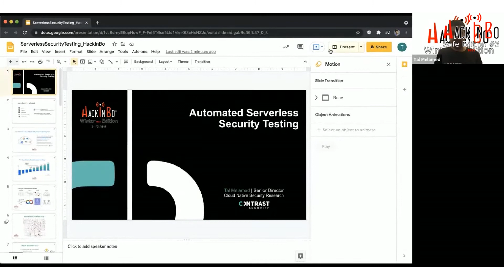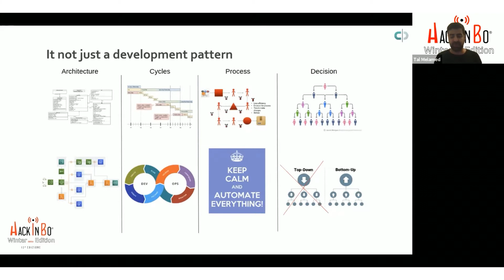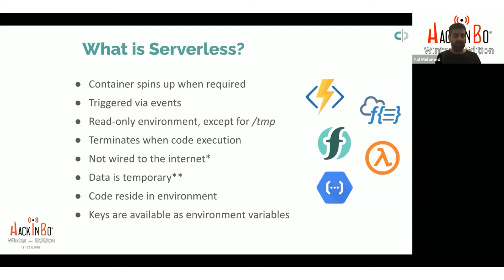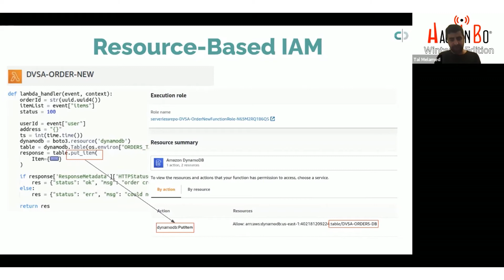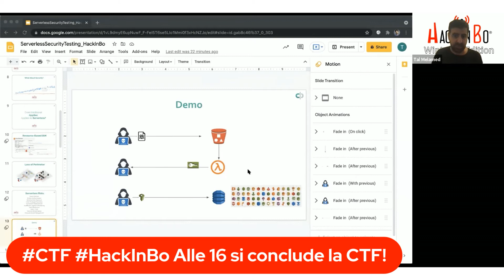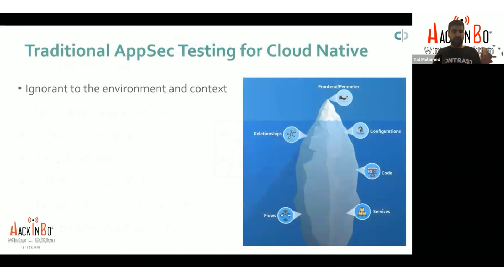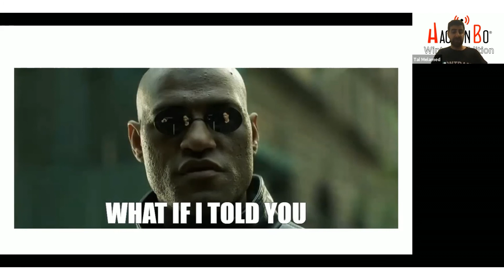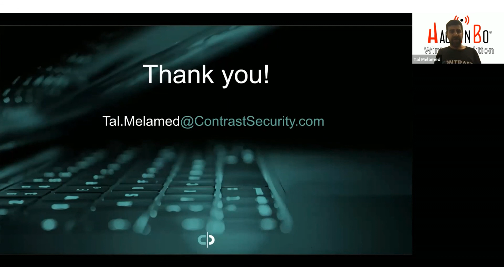HackInBo® Winter Edition 2021 - Serverless Security Testing - Tal Melamed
HackInBo® Winter 2021 - Serverless Security Testing - Tal Melamed

Serverless Security Testing

Serverless technology eliminates the need for development teams to provision servers, and it also results in some security threats being passed to the cloud provider. This frees up developers to concentrate on building logic and producing value quickly. But cloud functions still execute code. If the software is written poorly, it can lead to a cloud disaster. While Serverless code contains a mixture of cloud configurations and application programming interfaces (API) calls, legacy security solutions lack the context that is necessary in a serverless environment, and the consequence is a lack of observability and slower response times. This means that the security teams struggle to keep up with the speed of development and the security is left behind. Fortunately, it does not have to be this way. Organizations can leverage robust security during serverless development, automatically—if done properly. In this talk, we will discuss common risks in serverless environments. We will then cover existing testing methodologies and why they do not work well for serverless. Finally, we will present a new, completely frictionless way of testing serverless applications automatically—with no scripts, no tests, and no delays.

👉 If you're looking for a new event to sponsor, a little unconventional one and organized with a deep passion, maybe it's time to write me an email...

P.S. have a look at the sponsors who helped usdeliver such a fantastice event in these years

Sito dell'evento: hackinbo.it
Sito Training: hackinbo.training
Sito HackInBo Business Edition: hackinbo.business